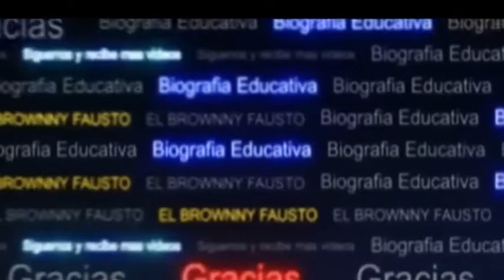Ana Valverde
Ana Valverde nació en 1798 en Santiago de los Caballeros, República Dominicana, pero creció y se desarrolló en Santo Domingo. Era la hija del doctor José Valverde y Dolores Fernández.